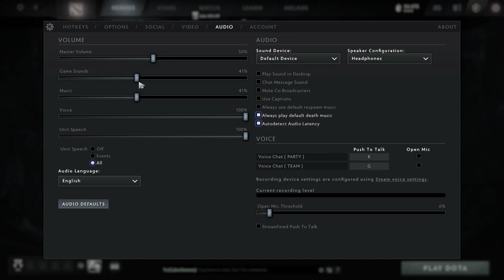Dota 2 - Battle Pass 2022 Part 2 Full Preview